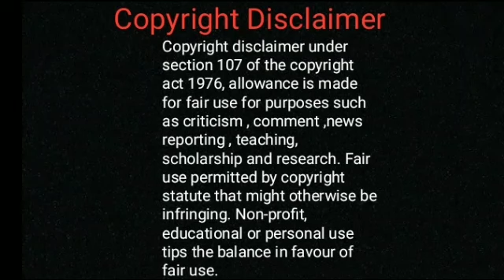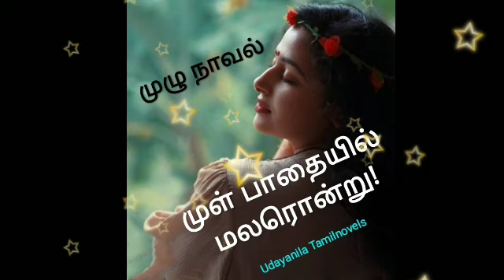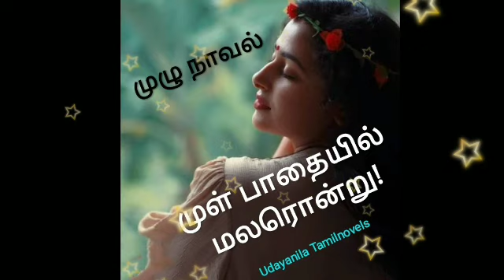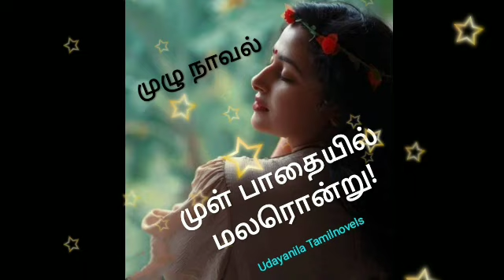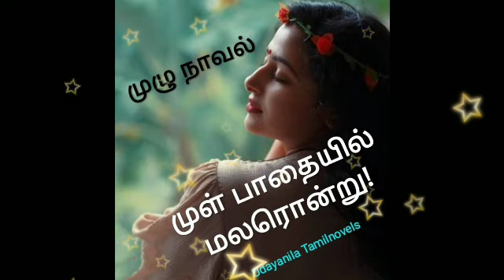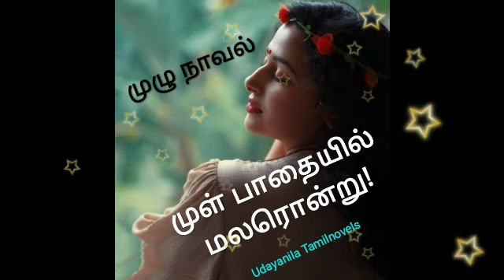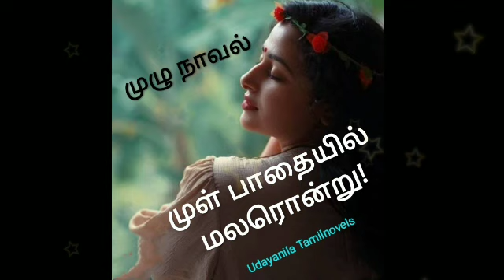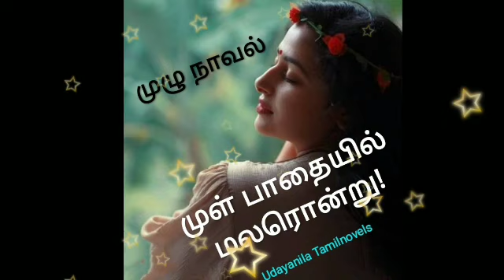முள்பாதையில் மலரொன்று/Tamil full audio novel/Tamil audio novels/Tamil novels audio/Tamil novels